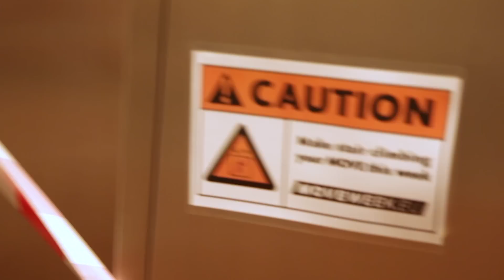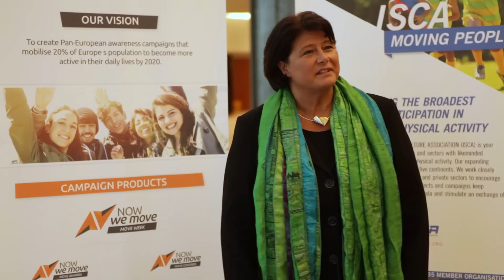MOVE Week goes to the European Parliament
In September 2014 a team of ISCA MOVE Agents went to the European Parliament to promote physical activity and make the members of the European Parliament MOVE.

They never expected this…

Meet MEP's:

Marc Tarabella, Belgium
Member of the European Parliament (S&D)

Indrek Tarand, Estonia
Member of the European Parliament (Greens)

Bogdan Andrzej Zdrojewski, Poland
Member of the European Parliament (EPP)

Emma McClarkin, United Kingdom
Member of the European Parliament (ECR)

Video by Brecht Boelens